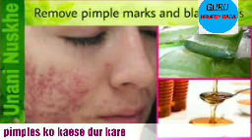pimples ko kaese dur kare | पिम्पल्स को कैसे दूर करे|चेहरे के मुहासे और कील को दूर कैसे करे